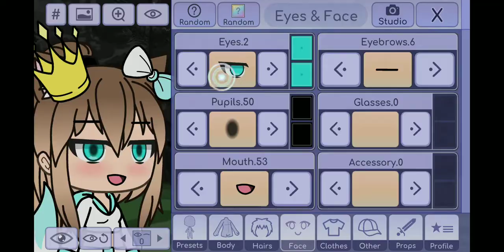XD IM NOT